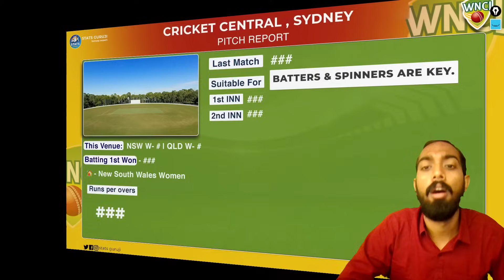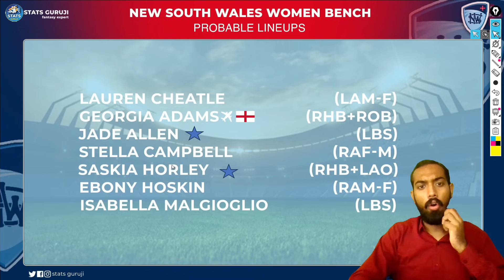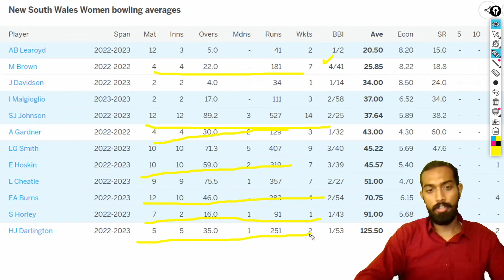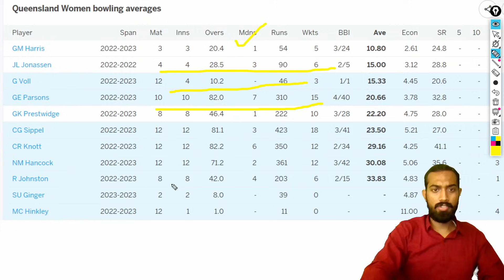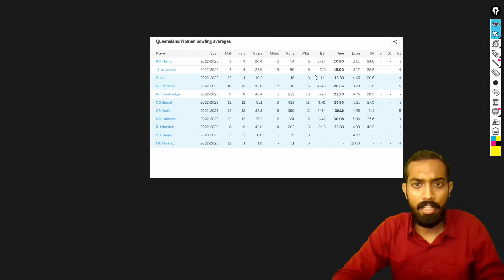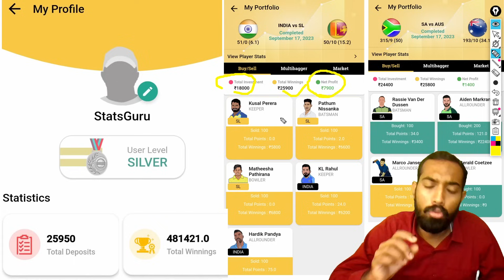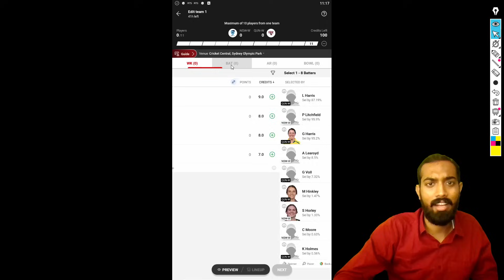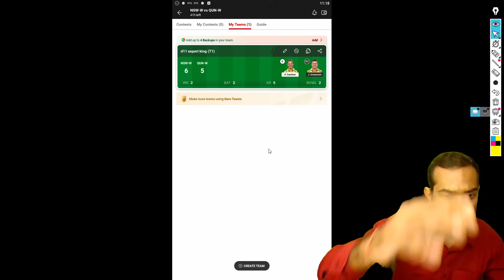NSW W vs QUN W Dream11, NSW W vs QUN W Dream11 Team, NSW W vs QUN W Dream11 Prediction, WNCL 2023-24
1. This analysis is based on my

2. Dream11 takes great care to comply with all central and state legislation in India to ensure that  users are fully protected. Every contest on the platform is carefully designed to comply with applicable statutes and regulations in India.